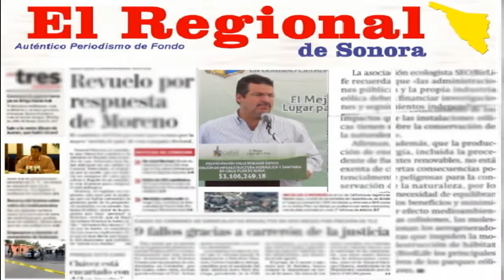Decomisará bicicletas el departamento de Tránsito en Cajeme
Cd. Obregón, Son.- Afin de  evitar accidentes en lo posterior, quedaran remitidas  en la cuadra municipal todos aquellas bicletas sin documentación en regla y que circulen en sentido contrario, asi lo dio a conocer el jefe de trancitos municipal Eduardo Soto Arganza.
Asi mismo el jefe de tránsito, dijo que estructurará al personal que está laborando y se instalaran en áreas que verdaderamente se necesita, ya que se estarán monitoreando para brindar una mejor eficiencia para el ciudadano.